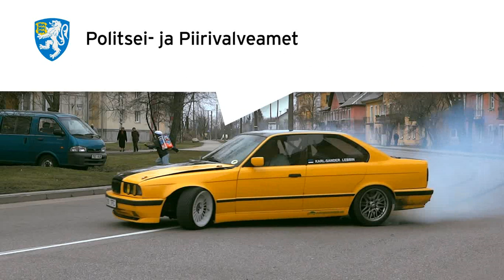Tänaval trikke tegev autojuht riskib lubadega, jalakäija eluga